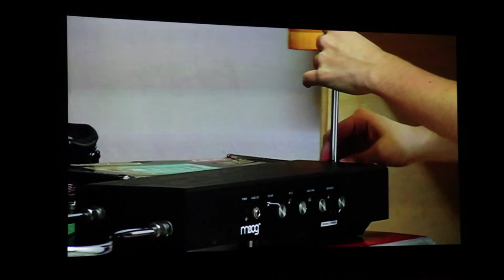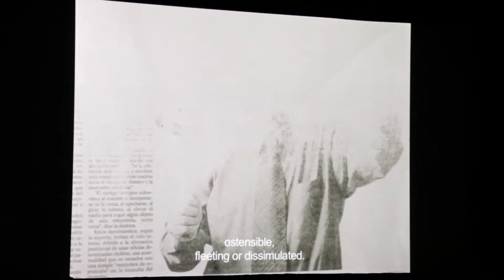FICUNAM El Porvenir 2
Dirigido por Héctor Hachmeister